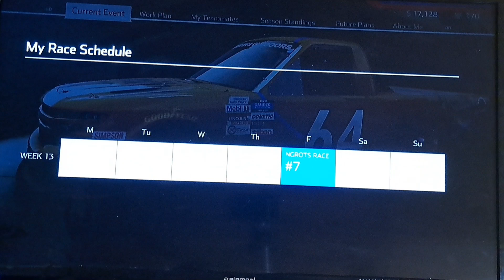NASCAR HEAT 5 CAREER MODE EPISODE 4: "RUBBIN'S RACING!"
After a week off, the NASCAR Heat 5 career mode episodes return as Freddo Baggino IV and the Gold Mine Racing Team tackle the bullring at Derbin in the Extreme Dirt Tour series and Richmond in the truck series!  It twice the short track action in this episode, so strap in and get ready for some beating and banging!

Game: NASCAR Heat 5

Platform: XBox One

Developer: 704Games

Publisher: Motorsport Games